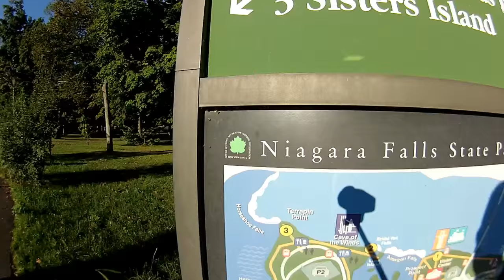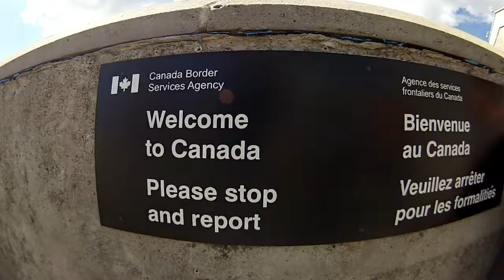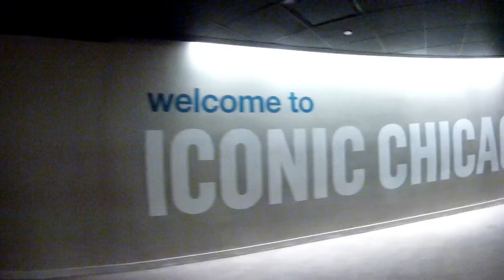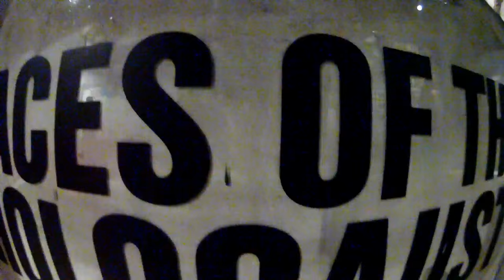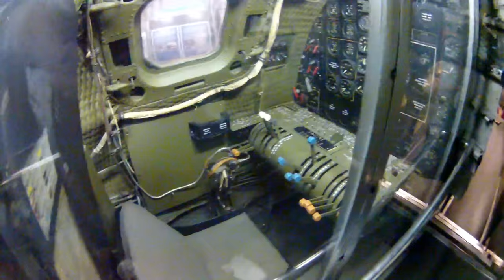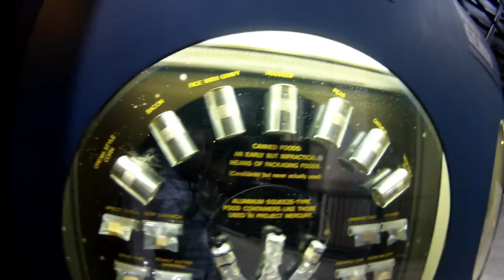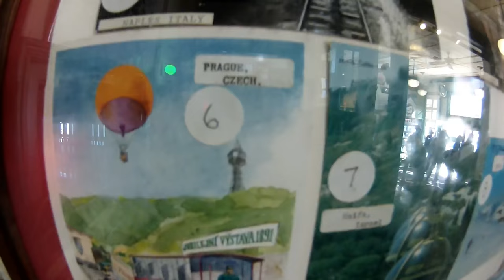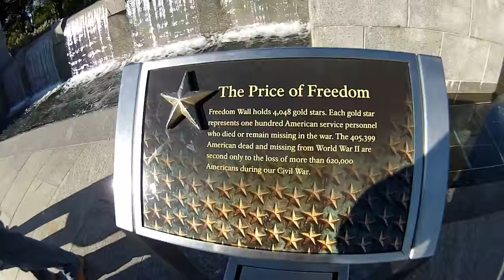Život.... sen.... Amerika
Tohle je moje 7 měsíců dlouhá cesta napříč pár míst, které jsem navštívil během svého pracovního pobytu ve Spojených Státech